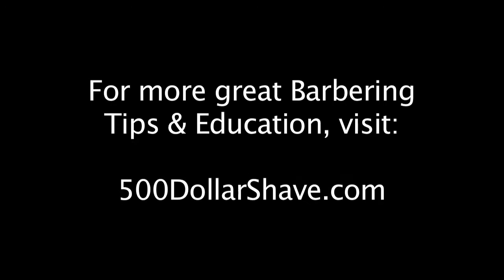Barbers: Want MORE Shaving Clients?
Are you a barber looking to start doing shaves in your barbershop? Or perhaps you already do them and just want MORE shaving clients. Chris Vaughn, a Jatai Educator, has several shaving clients every day! Hear how he does it...